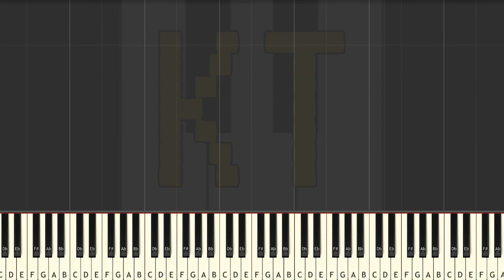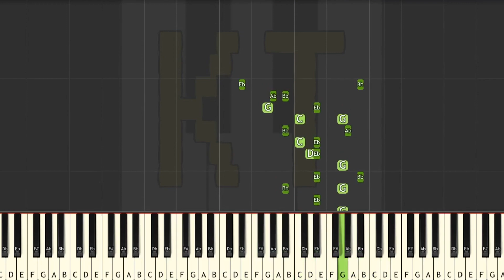Learn to Play Bete Noire from Glitchtale (Undertale AU) - Easy Mode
Original song by NyxThe Shield. This tutorial is based on an arrangement by Music Is Self Medication.

Thumbnail art by JuliTheKiddo from the Glitchtale Amino. Thanks for letting me use your art!! :D

This series of Synthesia piano tutorial videos is designed to teach YOU how to play Bete Noire and other Undertale and Undertale AU music like a pro! There are four difficulty levels: easy, medium, hard, and insane. Each level builds off of the one before it. This video is easy mode, and there are links to the other difficulties in the description below.

🎹  GEAR 🎹

♫ Keyboards ♫

🎹  Let’s Connect! 🎹